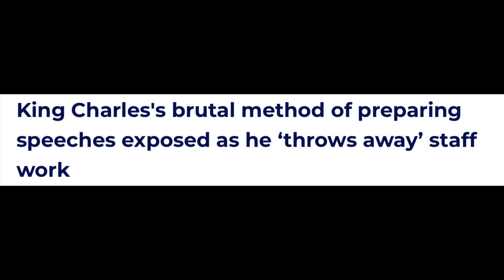ROYALS TREATING STAFF THIS BADLY ? LATEST NEWS